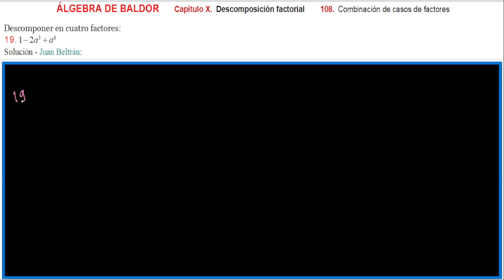Descomposición factorial Baldor 108_19: Combinación de CASOS DE FACTORES. 👀👍😺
Se efectúa la descomposición factorial en cuatro factores de una expresión algebraica.
Se da el procedimiento general.